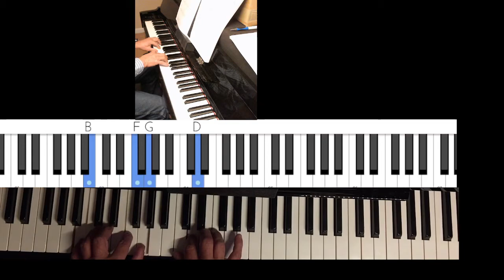Bye Bye Love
Bye Bye Love slow version  LOL